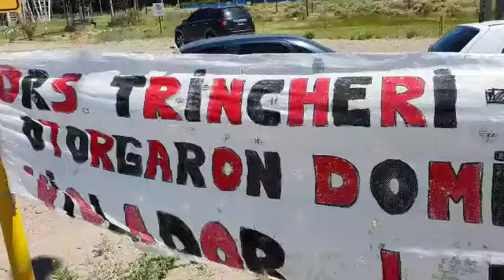La Voz Tv _ María Ester Ragni, acompañante de Mary, la mamá de los chiquitos